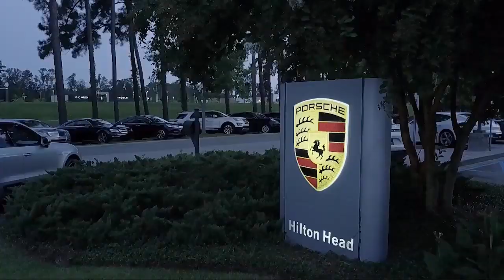2014 Mercedes-Benz E-CLASS Sedan E 350 Savannah Hilton Head Beaufort Bluffton Pooler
2014 Mercedes-Benz E-CLASS Sedan E 350 Stock Number: JT827933 Vin:WDDHF5KB3EA827933.

Land Rover Hilton Head is proudly serving Savannah, Hilton Head, Beaufort, Bluffton, and Pooler.
Give us a call at or visit our for more information about this or any of our other vehicles.

Land Rover Hilton Head
145 Drivers Way Suite B